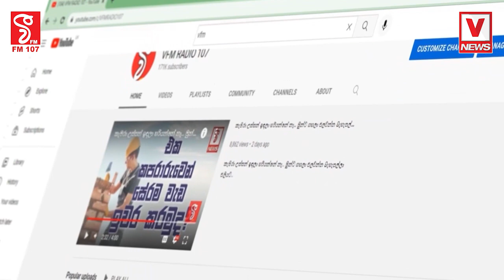පොල් තෙල්වලට මොනවද මේ කලවම් කරලා මාට්ටු වෙලා තියෙන්නේ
අපි මේ කන බොන දේවල් නේද දෙයියනේ..
පොල්තෙල් කන මිනිසුනි මේක බැලුවේ නැත්නම් වැඩක් නෑ